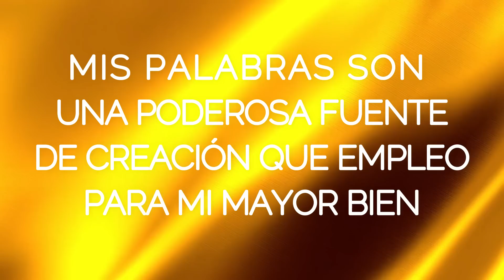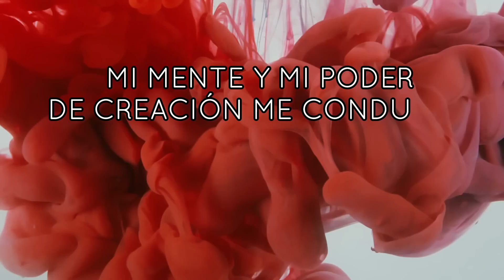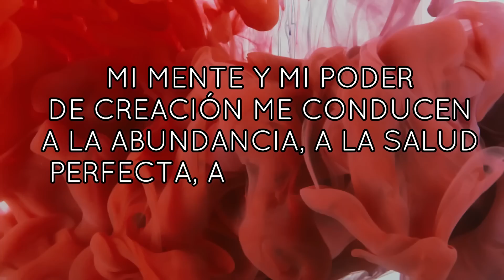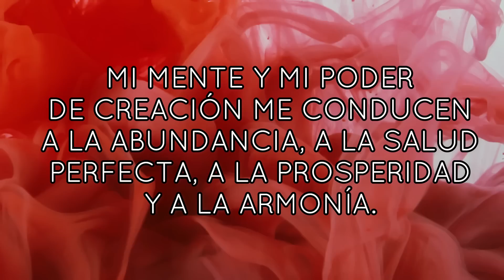¡ESTO ES UNA SEÑAL!💌MENSAJE de los ÁNGELES PARA TI - DIGEON🧡ARCÁNGEL URIEL🧡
¡ESTO ES UNA SEÑAL!💌MENSAJE de los ÁNGELES PARA TI - DIGEON🧡ARCÁNGEL URIEL🧡 -  EL ARCÁNGEL URIEL TE PREGUNTA 👉Y tu, ¿activarás ahora tu conciencia de riqueza?👉DÉJAME UN COMENTARIO

🙏HOY TU ÁNGEL TE DICE que LA GUÍA ANGELICAL ES💥PROSPERIDAD Y ABUNDANCIA💥

Esta ES una canalización angélica que te servirá en el camino al despertar,  DE DIGEON, es una canalización con los arcángeles para ti. Una enseñanza espiritual que podrás seguir cada día a través de este canal💎El mensaje de ángeles con alguno de los ángeles y los arcángeles, como hoy, que lo trae el ARCÁNGEL URIEL te trae cada día decretos poderosos: decretos de prosperidad y abundancia, pasando por decretos positivos, decretos de la llama violeta del arcángel Zadquiel, decretos para el amor, afirmaciones poderosas, decretos para el dinero, decreto poderoso para abrir caminos, decretos yo soy Saint Germain, decretos poderosos yo soy ,afirmaciones positivas dinero, decretos poderosos para el dinero, decretos para atraer dinero, decretos metafísicos poderosos y decretos yo soy. Este, es un mensaje de Dios 2023

✅🎧Música celestial del Ave Maria de schubert, música cristiana, interpretado en la voz de Irene Delro.

✅Esta CANALIZACIÓN ANGÉLICA, INVOCACIÓN al ARCÁNGEL URIEL son mensajes celestiales, MENSAJE espiritual que fue canalizado por mi, María Hartacho y se incluyen la técnica tesla 369 de manifestación. DIGEON ES MARCA PATENTADA. ESTAS CANALIZACIONES SON ÚNICAS Y ESTÁN PROHIBIDAS SU COPIA TOTAL O PARCIAL, ASÍ COMO EL LOGO.

✅EL EVANGELIO DEL DÍA, Evangelio de hoy 4 de julio de 2023 La Reflexión y Evangelio del día de hoy, la lectura de hoy explicada y reflexiones de dios: Deuteronomio 31:6

✅Hoy tu ángel te dice, TU ÁNGEL GUARDIAN, en el mensaje de Tu ángel o mensaje de Tu ángel de la guarda, Las Frecuencias Numéricas numerología angélica y el significado de "3232" angel number 3232 También encontrarás el pronostico diario para los signos zodiacales, tarot angelical: virgo, capricornio, leo, cancer, aries, libra, piscis, tauro, geminis, acuario, escorpion, sagitario. tarot, amor

✅"CAMINOS NUEVOS SE ABREN A MI PASO. MIS ÁNGELES ME ALIGERAN LOS NUEVOS CAMINOS DE PLENITUD Y DICHA."
DI EN VOZ ALTA: "YO SOY GUIADO " PARA DECRETAR, Y COMPARTE

✅DECRETO PARA SUBIR LA AUTOESTIMA" YO SOY PODEROSO CON DIOS, NADA PUEDE VENCERME."
Este decreto lo puedes realizar a diario.

✅TIP ANGELICAL PARA HOY: MI COMUNICACIÓN CON LOS SERES DE LUZ ES PERFECTA.